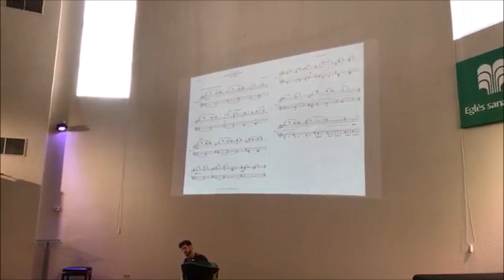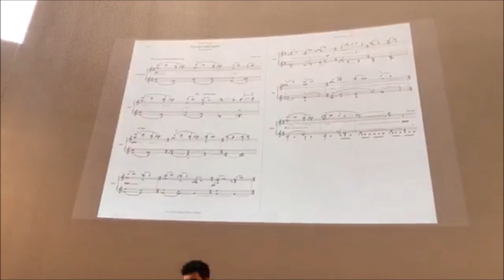Michele Sarti: Il ponte degli aceri (2017). Pietro Roffi, accordion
Michele Sarti (1991)
Il ponte degli aceri (2017) for solo accordion
Pietro Roffi, accordion

Live recording: Lithuania, ComposerPlus Academy 2018

ll ponte degli aceri (The Maple bridge) for accordion is a lullaby-like short piece which has no ending. This work explores of how we perceive time and space. It was inspired by an ancient Chinese poem, Maple bridge night mooring:

"Moon set, crow cry, frost fill sky,
river maples, fisherman light, oppose anxious sleep,
Suzhou city outside, Cold Mountain temple,
Night-middle bell sound to visitor boat."

The music goes on and on obsessively, then freezes on the very last bars - which are very similar to the beginning bars. After several repetitions, when the music almost disappears, just before its presumed end, we hear - far away - the second measure as the piece would start again: a re-starting of a 'no-ending' finale.

The accordion player can repeat the piece as many times as they want - or play it only  once - until the sound disappears, and stop whenever they feel it is the right moment, or even walk off-stage playing.

Il ponte degli aceri is part of the larger scale Del tacito infinto andar del tempo Op. 1, for ensemble, where - in the solo accordion version - it comes in just at the end and it should be performed from the back of the hall. Meanwhile the other components of the ensemble are playing very quietly a soundscape of icy sustaining material.